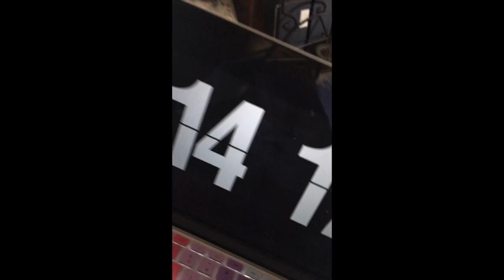My New Home - Inizio dei lavori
Ecco a voi il mio ultimo video, spero vi piaccia e vi tenga compagnia!

Tutto ciò che vedete è stato acquistato con i miei soldoni, e se così non fosse ve lo direi apertamente ad inizio video..
DICIAMO NO ALLO SMARKETTAMENTO ESTREMO!!!
Ma diciamo siiiii alla roba gratis :)
Quindi sentitevi liberi di mandarmi prodotti da provare.. LeIdeediBerta :D

sono molto costante è attiva.. almeno 1 foto ogni 2/3 mesi.. Chiara Ferragni scansate proprio.. ;)

Ciao ciiiiiaooooooo